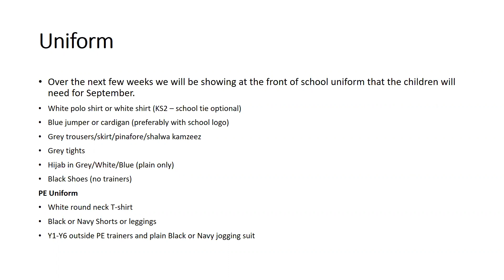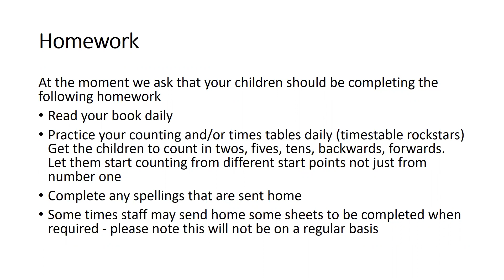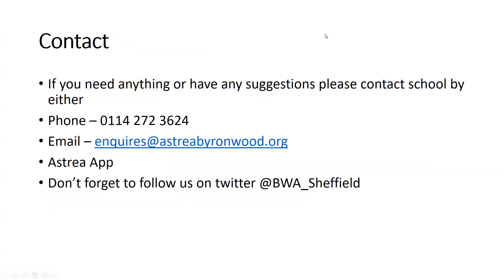Newsletter 30 04 21 Urdu